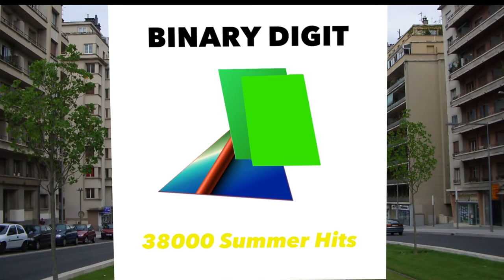Binary Digit - C100b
from the LP "38000 Summer Hits" released in 2018 on Stochastic Releases.
Thanks to Hugo Scibetta for the Intro and the Outro and thanks to Binary Digit.